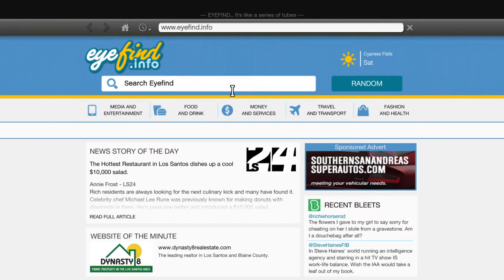Grand Theft Auto V The Shank